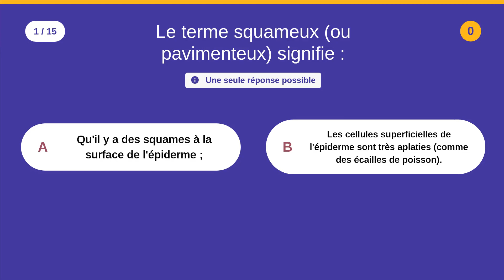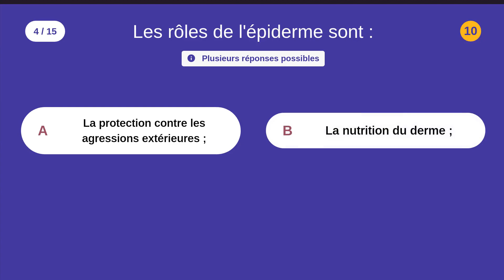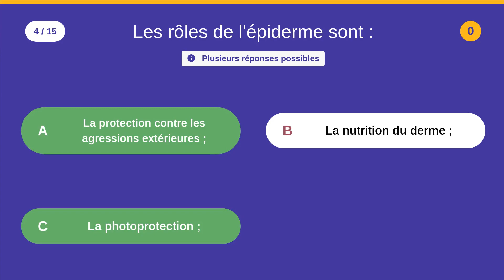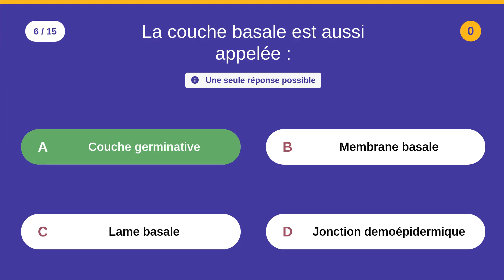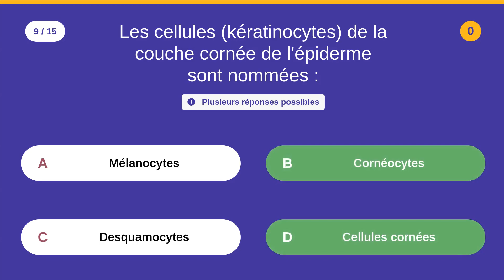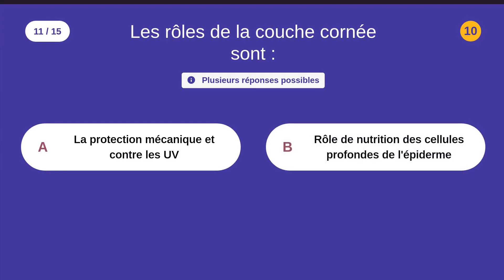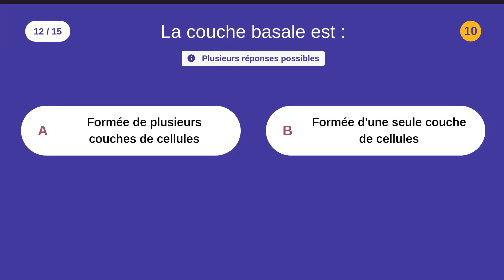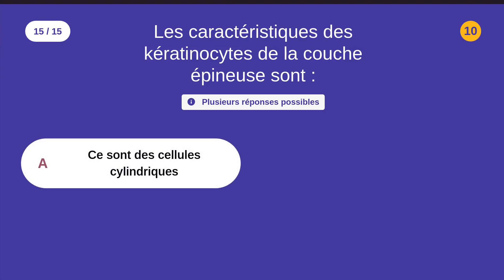QCM DE BIOLOGIE CUTANÉE (2) - 15 QCM - Difficulté : ★★